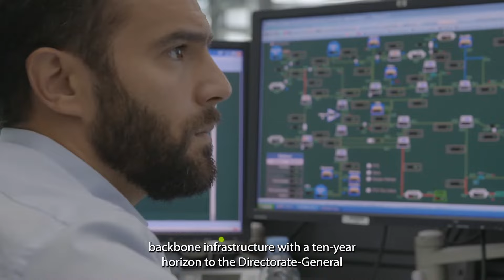The RenewableHydrogen era has arrived | Enagás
Hydrogen is now key to a decarbonised 2050. Green economy is the basis for promoting SustainableDevelopment and a more competitive industry.

In 2024 we will continue taking steps forward for RenewableHydrogen to become a reality.

We discussed this and much more with experts and energy players in the second edition of our EnagásHydrogenDay.